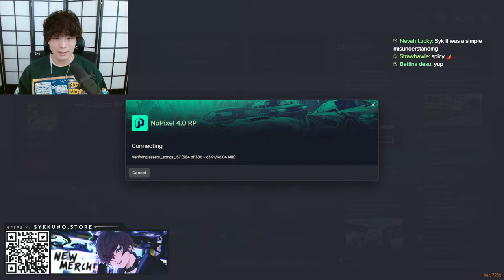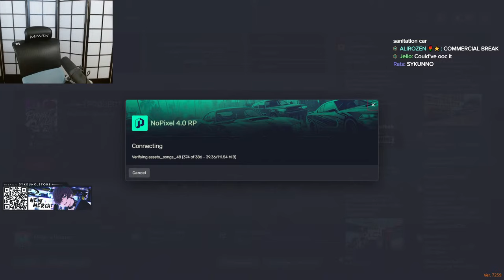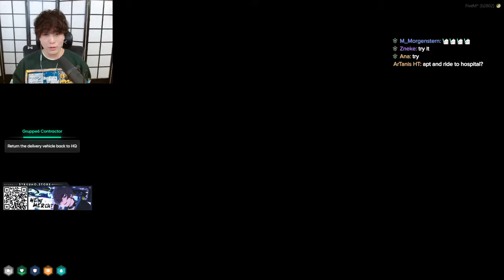【GTA 4.0 NOPIXEL】YUNO SYKK finds his true family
MERCH !!

Socials !